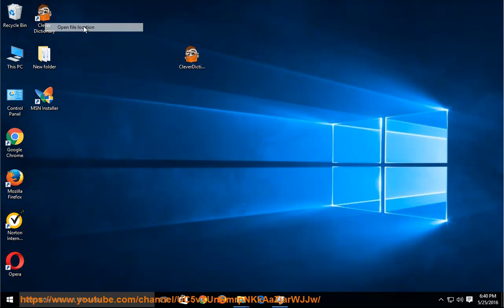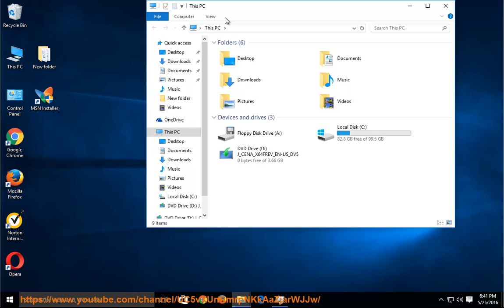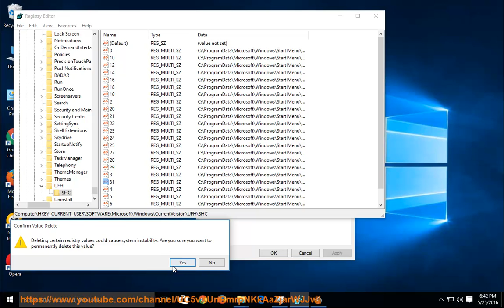How to Uninstall Clever Dictionary in Windows 10?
Need to know how to uninstall Clever Dictionary on yr Win 10 computer? Then U can view this vid. Have problem doing so manually? TRY this top-rated uninstall tool@ Learn more?